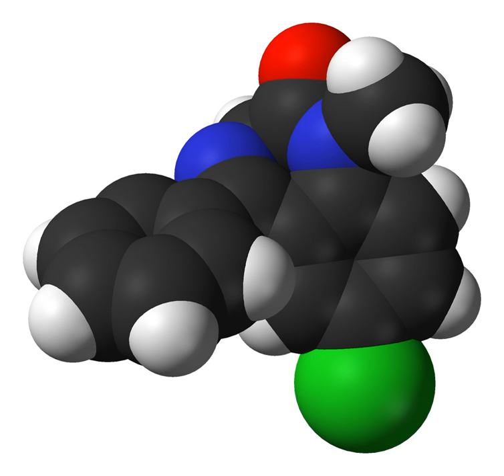Amibegron | Wikipedia audio article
This is an audio version of the Wikipedia Article:
Amibegron

SUMMARY
Amibegron (SR-58,611A) was a drug developed by Sanofi-Aventis (now Sanofi) which acts as a selective agonist for the β3 adrenergic receptor. It is the first orally active β3 agonist developed that is capable of entering the central nervous system, and has antidepressant and anxiolytic effects.On July 31, 2008, Sanofi-Aventis announced that it has decided to discontinue development of amibegron.